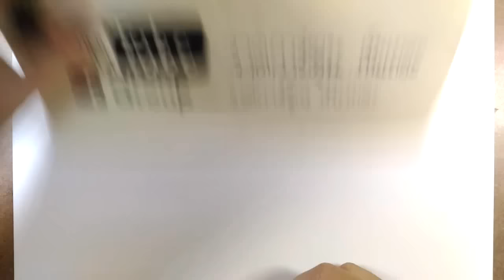สอนวาดรูป | อิจิโกะ สภาพ ฮอลโลว์ จาก การ์ตูน Bleach บลีช เทพมรณะ | วาดการ์ตูน กันเถอะ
อิจิโกะ ตัวประกอบ เอ้ย พระเอก สิ หัวสีส้ม จาก การ์ตูน Bleach บลีช เทพมรณะ อิจิโกะ เป็นตัวแทนยมทูต ที่ ไม่รู้ทำไมมันเก่งกว่ายมทูตจริงๆซะอีก 5555 แต่ บางคนบอกว่า อิจิโกะ เป็ตัวละครลับ เพราะ อิจิโกะ มักจะโผล่มาแบบเก่งๆ ตอนท้ายๆ ของสงครามใหญ่ๆ ในแต่ละภาค
คลิปนี้ ก็มา สอนวาดรูป อิจิโกะ สภาพ ฮอลโลว์ ละกัน โดย รูปนี้ ก็จะมี ทั้งคลิป สอนวาดรูป และ คลิป ระบายสี แยกกันนะ ดูที่ลิ้งก์ข้างล่างได้เลยนะ

สอนวาดรูป | อิจิโกะ สภาพ ฮอลโลว์ จาก การ์ตูน Bleach บลีช เทพมรณะ
ระบายสี | อิจิโกะ สภาพ ฮอลโลว์ จาก การ์ตูน Bleach บลีช เทพมรณะ

ขอให้สนุกกับการหัดวาดรูป การ์ตูน อิจิโกะ สภาพ ฮอลโลว์ จาก การ์ตูน Bleach บลีช เทพมรณะ นะครับ

อยากให้ สอนวาดรูป อะไร คอมเม้นข้างลางเลยนะครับ